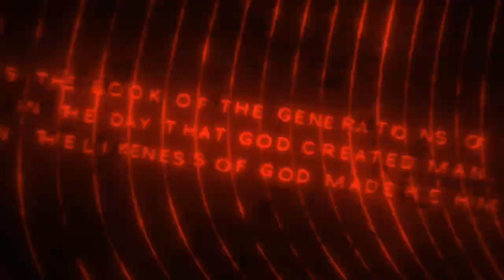【デスチャ】ラグナブレイク Season17 -Childhood's End- PV short (リザ Ver.)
デスティニーチャイルド メインストーリーChapter.3最終章開幕‼
リザ役 CV.飯田里穂
ーーー
再び何者かによって連れ去られてしまうダビ。
ダビを探す途中でリザはフレイと再会する。
一方、主人公とモナは、ついにロキと対決することになるのだが…
謎が謎を呼ぶ戦いの果てで、魔王候補生たちは新世界の扉へと至るのであった。

キム・ヒョンテが手がける新作Narrative CCG（ナラティブコレクタブルキャラクターゲーム）『デスティニーチャイルド』それぞれの運命-DESTINY-をもつ悪魔たちの物語。

―――公式アカウント情報―――